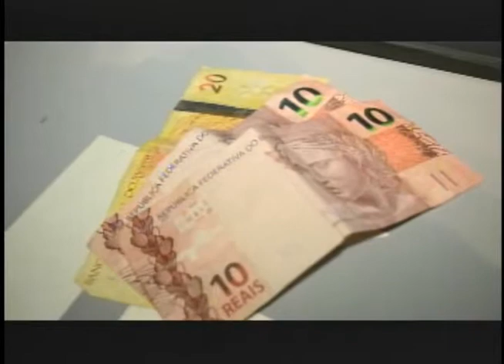Ação Imediata 04/06/14 (1ºBloco)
Traficante é preso com drogas próximo à uma escola do bairro Recanto Paraíso.